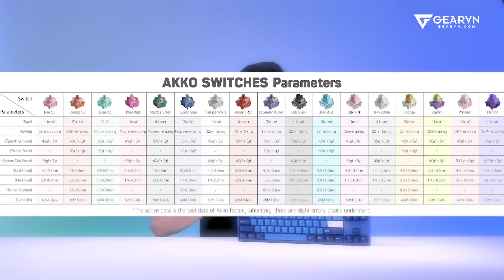Đến đây với em nào, xem BÀN PHÍM AKKO DS OCEAN STAR nào!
0:00 Intro
1:12 Unboxing AKKO 3087 V2 DS OCEAN STAR
3:00 Tổng quan thiết kế
4:44 Switch
5:42 Sound test
6:52 Comment món mà bạn cần review nha!

Anh làm em vấn vương dõi theo anh mắt em ngập tràn ánh dương... Đến đây với em nào, xem BÀN PHÍM AKKO DS OCEAN STAR nào!
😍 Địa Chỉ:
Showroom HCM 1: 78-80-82 HOÀNG HOA THÁM, Q.TÂN BÌNH
Showroom HCM 2: 905 KHA VẠN CÂN, LINH CHIỂU, THỦ ĐỨC
Showroom HN: 37 NGÕ 121 THÁI HÀ, Q.ĐỐNG ĐA